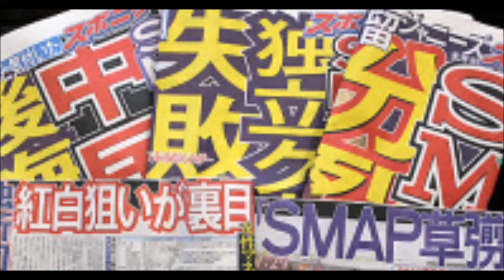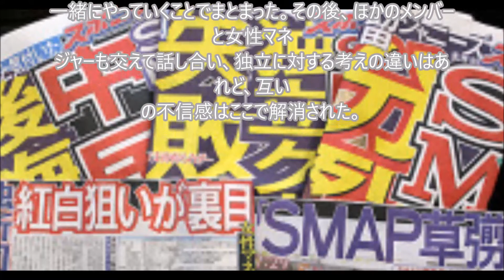スマスマ きょう一部生放送 分裂回避へ謝罪と経緯説明SMAP解散スマップ解散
バス転落事故直前の監視カメラ映像がヤバ過ぎる （現場250m手前） 【軽井沢スキーツアーバス】

【リベンジ】マインクラフトミニフィギュア黒曜石シリーズでゾンビを狙う！

【マインクラフト】オオカミ軍団連れて敵に突っ込んでみた！【ヒカキンのマイクラ実況 Part41】【ヒカクラ】

NEXT YOU新曲MV公開！生タマゴ、℃-ute、ダンス部 MC:中島早貴・井上玲音【ハロ！ステ#152】

【ミリゴ凱旋】よっしー よっしーの前ノリ!! vol.8 《SLOT ZAP》 [BASHtv][パチスロ][スロット]